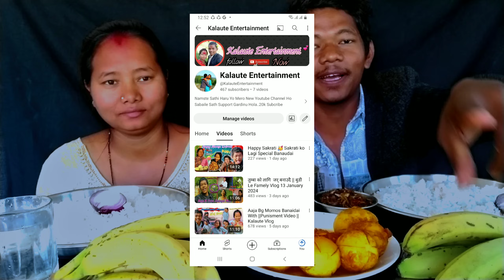Anda Khana Mukbang Video || Mukha Maa Hana Han 🥺🥺